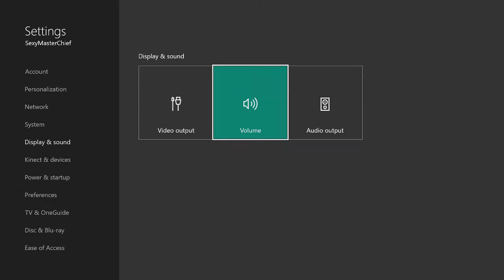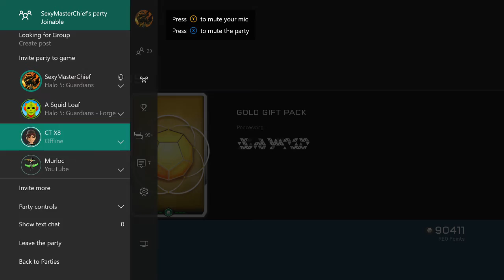Halo 5 | Gift REQ Pack Opening! (LiveStream)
In this live stream I opened all the Gift REQ packs that I got from my awesome community!
It was 44ish Gold REQ Packs

Want to join my custom games and or just follow me on xbox "SexyMasterChief"

[Halo 5: Guardians] © Microsoft Corporation. [The title of your Item] was created under Microsoft's "Game Content Usage Rules" using assets from [Halo 5: Guardians], and it is not endorsed by or affiliated with Microsoft.